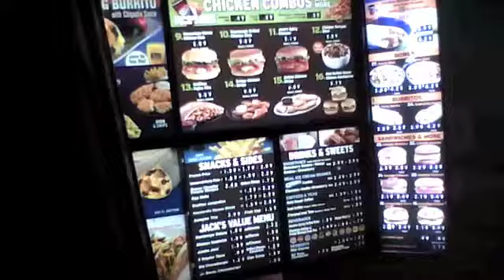Summer Montage....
Dirty REZ kids sk8in the city!